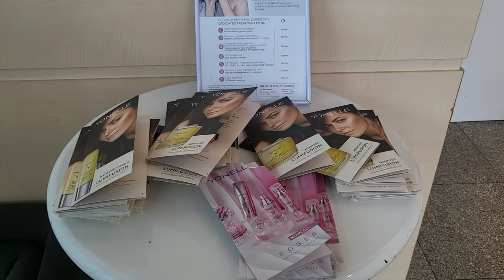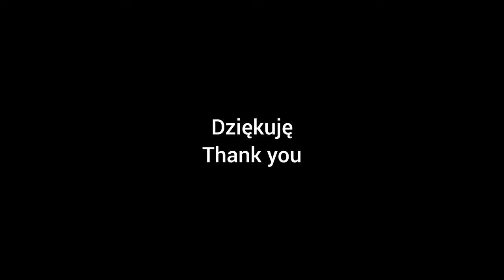[1 min] Warsaw - Chopin Airport LOT Polish Airline Polonez Executive & Business Class Lounge.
The Warsaw Chopin Airport's Executive Lounges comprise five business lounges, with three managed by the airport (Fantazja, Preludium, Bolero) and two by LOT Polish Airlines (Polonez, Mazurek), named after Chopin's compositions. Services include self-service bars, comfortable seating, and printed press, with flight schedules and device chargers available. These lounges are accessible up to 3 hours before departure, catering to passengers flying within or outside the Schengen zone, Business Class travelers, loyalty program members, and cardholders. Access can be obtained online, at airport kiosks, or on-site, and vouchers are available for future use. Children up to 3 years old accompanied by travelers can enter free of charge, and alternative dispute resolution services are not provided.